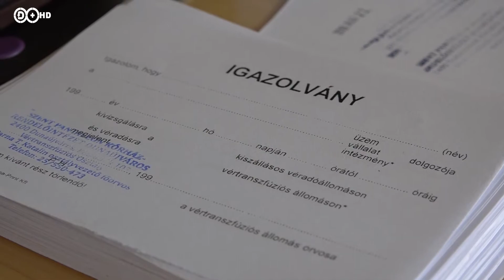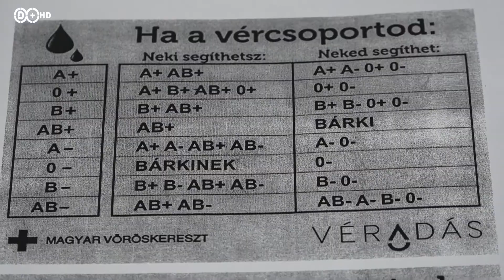2020. március 25. Véradás